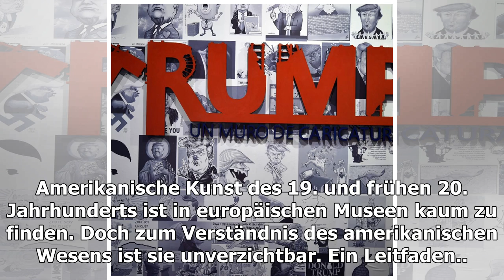Robert Ketterer: jetzt ist die Zeit, das Bild der Dachboden-Welt zu verkaufen